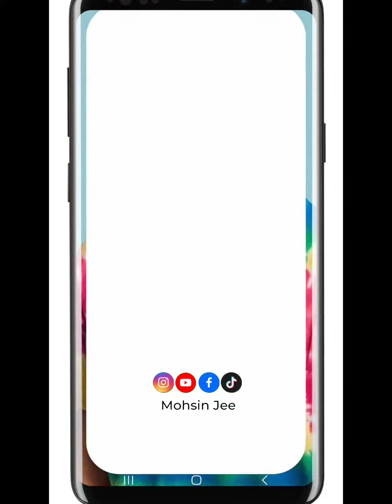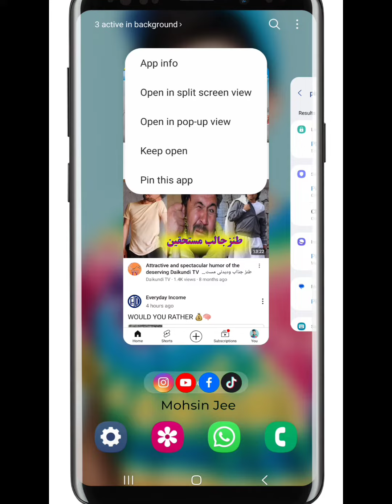دسترسی افراد مزاحم را به تلفن خود محدود کنید!| سبسکرایب کنید لطفا 🙏😊